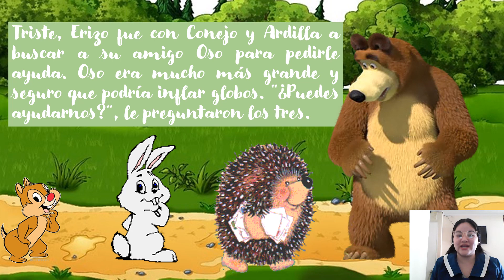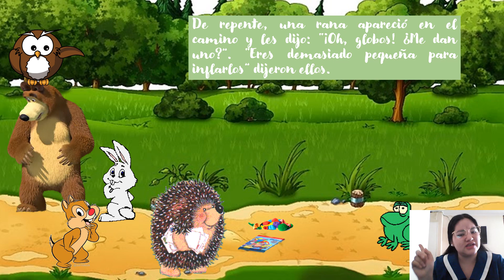Cuento "El erizo y el globo"